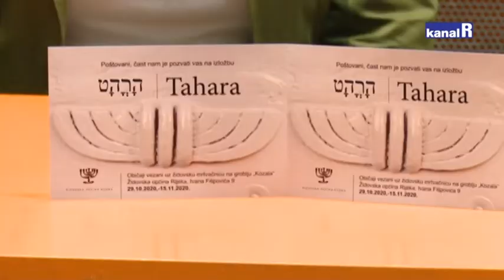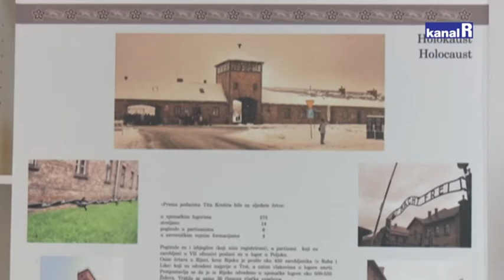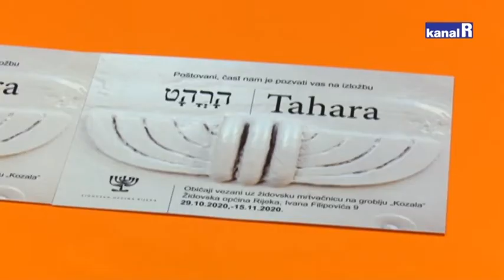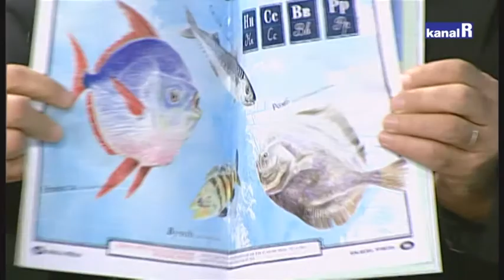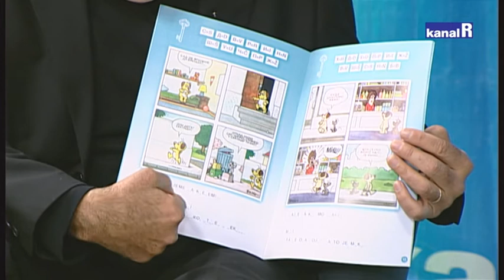Mozaik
U ovom izdanju Mozaika ugostili smo predsjednika Vijeća albanske nacionalne manjine Gania Xharrahia te predstavnike SKD Prosvjeta pododbor Rijeka, na čelu s novoizabranim predsjednikom Dragišom Laptoševićem.